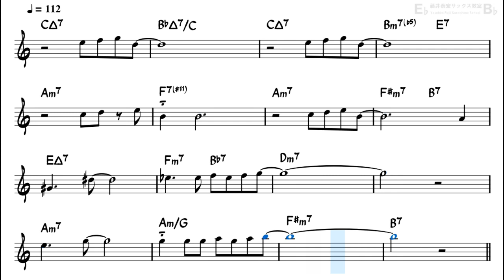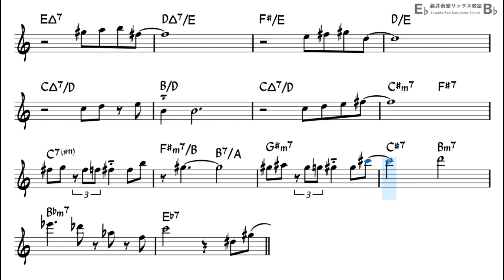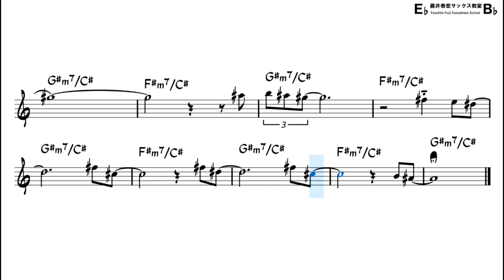Dolphin Dance - Backing Track with Sheet Music for Alto Sax